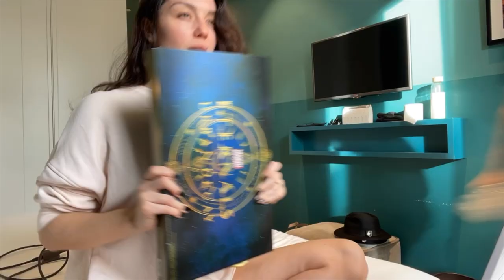VLOG 48h conmigo en MADRID | Dirty Closet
Un resumen de estos dos días en Madrid por trabajo

Serum Contorno ojos Benefit: descatalogado

Codigos de Embajadora:

Kiehl´s: DIRTYK
Urban Decay: DirtyUD
Colvin: DIRTYCLOSET15
Just Spices: JUSTDIRTYCLOSET

Editado por mi, con Final Cut:

Mi Movil:

Objetivo Canon 24mm 70mm  f.4

Objetivo 35mm f.2

Objetivo 18-200 f.3.5

Polaroid Grande:

Carretes Polaroid:

Polaroid Mini:

Carretes Polaroid Mini:

Canon G12 (compacta)

Flash Video: